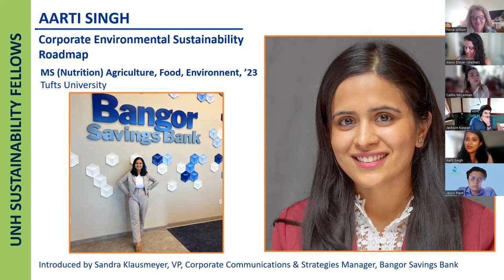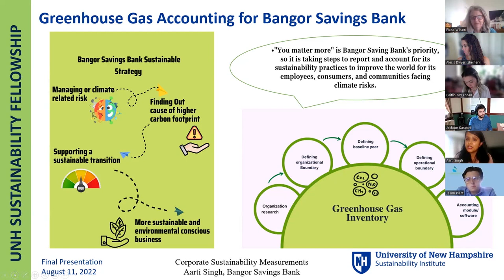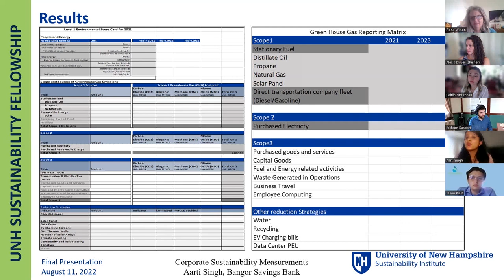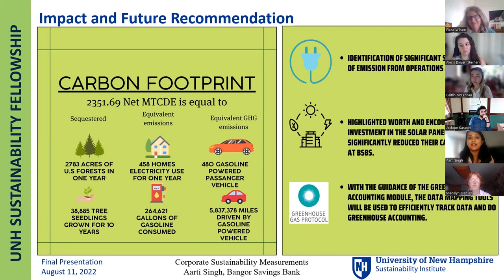2022 Sustainability Fellowship Aarti Singh (Bangor Savings Bank)